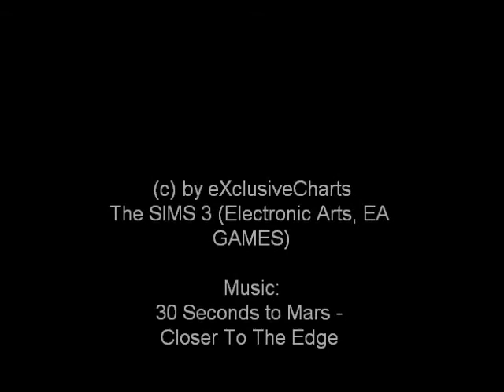30 Seconds to Mars - Closer to the Edge (The Sims 3)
30 seconds to mars -closer to the edge the sims 3 music video (c) by eXclusiveCharts